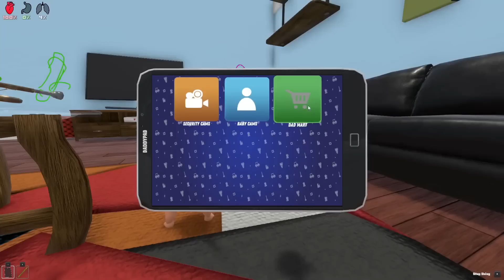Baby STEALS Supercars 100 TIMES... (Who's Your Daddy?)